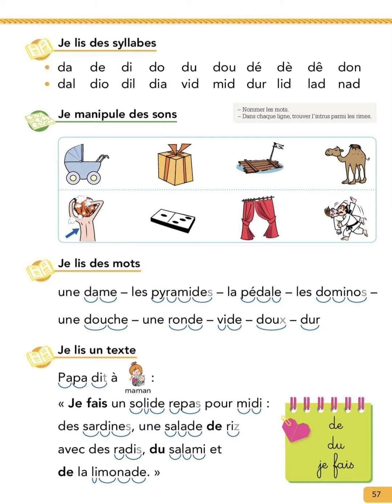apprendre des sons: le son des lettres en français CP CE1 CE2 CM1